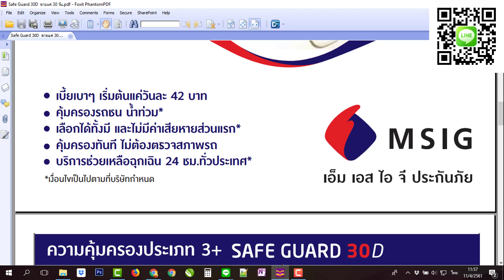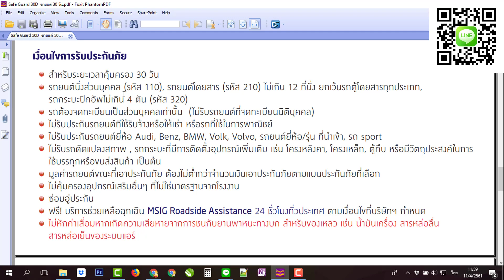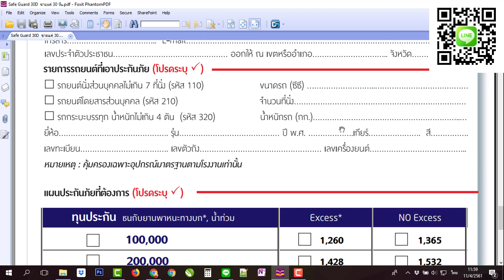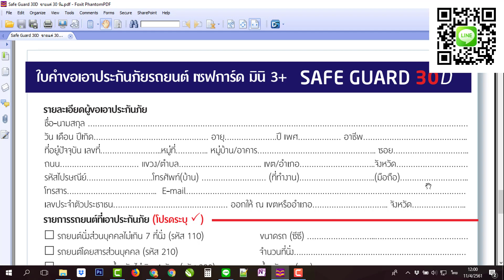ประกัน 3 พลัส คุ้มครอง 30 วัน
เรียนสร้างเว็บไซต์ ฟรี ประกัน ภัยรถยนต์ ประกัน 3 พลัส ทำง่าย คุ้มครอง 30 วัน ไม่ต้องทำเต็มปีก็ได้
ราคาถูกมากเริ่มต้นแค่ 1300 กว่าๆ ไม่มีค่าเสียหายส่วนแรก

เอกสารที่ใช้

สำเนาทะเบัียนรถ
สำเนาบัตรประชาชน